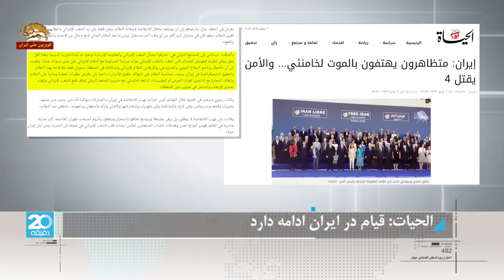قیام در ایران ادامه دارد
الحیات:‌ قیام در ایران ادامه دارد
روزنامه الحیات لندن نوشت: مریم رجوی در گردهمایی پاریس و در کنفرانس مطبوعاتی خود قبل از این گردهمایی بر شعله ور شدن قیام در شهرهای ایران و ضرورت سرنگونی رژیم ملاها تأکید کرد:
الحیات لندن:
در حالی که مردم خرمشهر تظاهرات کرده  و شعار مرگ بر خامنه‌ای می دادند،  شرکت کنندگان در گردهمایی سالیانه بزرگ مقاومت ایران در پاریس  تأکید کردند: قیامی که در شهرهای ایران جریان دارد تا سرنگونی رژیم تهران و خلاصی مردم ایران از استبداد و قهر این رژیم ادامه خواهد یافت
خانم مریم رجوی رئیس جمهور گفت: این هفته تهران بپاخاست و دیکتاتوری مذهبی حاکم را به لرزه انداخت، همچنین بیشتر شهرهای ایران ملتهب هستند،  قیام کنونی اثبات کرد که چرخ تغییر در ایران به حرکت در آمده است و هیچ چیز نمیتواند اراده مردم برای نیل به آزادی عزم جزم کرده اند را متوقف کند
مریم رجوی روز شنبه  در دیدار با روزنامه نگاران و خبرنگاران رسانه‌های بین المللی در پاریس گفت: «ایران صفحه‌ای در تاریخ خود ورق زد و رژیم توان جلوگیری از ادامه و گسترش دامنه قیامی که شش ماه قبل شروع شد را نداشته است.  وضعیت به قبل باز نمیگردد». خانم رجوی افزود: «قیام مردم ایران با  با موفقیت و با مشارکت کانونهای شورشی قیام که آنها را سازمان مجاهدین خلق در سراسر کشور سازمان داده است به پیش میرود.   مردم ایران عزم جزم کرده اند که این رژیم را با همه جناحهایش سرنگون کرده و یک جمهوری مبتنی بر پلورالیسم و مبتنی بر آراء مردم و جدایی دین از دولت   برپا نمایند».
  مریم رجوی درباره گردهمایی پاریس گفت: پیام من در این گردهمایی رو به مردم کشورم در سراسر ایران اینست که  این رژیم در ضعیفترین وضعیت خود میباشد. من آنها را به گسترش کانونهای شورشی قیام برای سرنگونی این رژیم فرامیخوانم و تاکید میکنم که تغییر رژیم تنها بدست مردم و مقاومت ایران امکانپذیر خواهد بود. این امر اکنون بیش از هرزمان دیگر در دسترس میباشد. آینده ایران بعد از رژیم کنونی درخشان و خالی از اعدام و شکنجه و تبعیض و سرکوب میباشد.
مریم رجوی افزود: پیام من به جامعه جهانی اینست که: مبارزه مردم و مقاومت ایران را برای پایان دادن به این دیکتاتوری مذهبی به رسمیت بشناسید و این کمترین کاریست که میتوان برای جبران خسارتهای وارده به مردم ایران بدلیل سیاست مماشات با رژیم ایران طی سالیان, انجام داد. وی خاطر نشان کرد که تهدیدات برنامه‌های اتمی و موشکی و تروریستی رژیم ایران و دخالتهایش در منطقه فقط با سرنگونی این رژیم و محقق شدن دمکراسی در ایران  برطرف خواهد شد این رژیم را بخاطر نقض حقوق بشر مورد حسابرسی قرار داد. وی به اعمال تحریمهای نفتی و مالی علیه این رژیم و متوقف کردن تجارت با وابستگان به سپاه پاسداران یا موسسات وابسته به خامنه‌ای فراخواند و بر ضرورت فشار بین المللی بمنظور توقف سرکوب مردم ایران و پایان دادن به صدور تروریسم و دخالت در امور کشورهای منطقه تاکید کرد.
خانم رجوی در خلال سخنرانی خود در این همایش بالاگرفتن شعله قیام در ایران را خجسته, توصیف کرد و تاکید کرد که شهرهای مشهد و شیراز و قشم و بندرعباس  و کرج و کرمانشاه تا شهریار و اسلام شهر و کاشان و اراک و اصفهان و رامهرمز علیه این رژیم مجددا قیام کرده‌اند.
وی گفت:‌ شعله قیام خاموشی نمی‌پذیرد, بی‌وقفه ادامه دارد, دائماً گسترش و عمق پیدا می‌کند و امروز تهران تبدیل به شورشی ترین شهر جهان شده است . خروش شهرها و جوانان شورشی, ضربان قلب ملت ایران در شوق آزادی, برای یک ایران آزاد است.